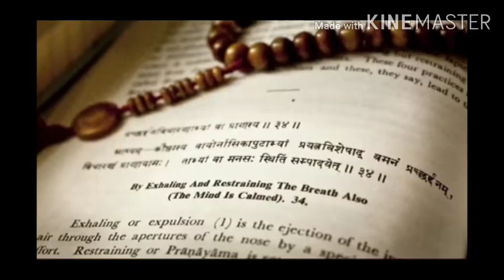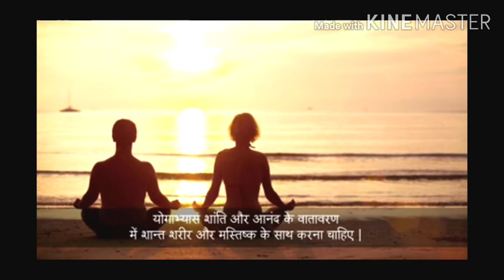International yoga day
The information about yog , different yog types,how they perform are shown in video. The information of yog ,discovery ,and founder are mention in this video , how india give importance to that day is mention in video

if you see my previous shivaji maharaj and sane guruji videos then go to